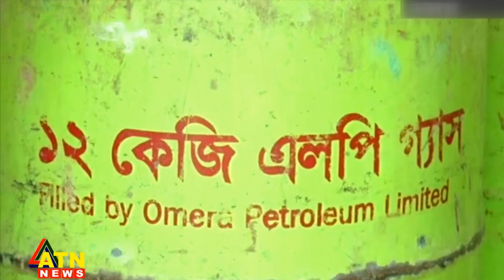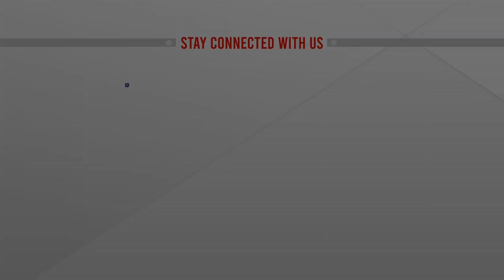তরল গ্যাসের দাম বাড়লো আরেক দফা | LPG Price Hike | Gas Price | LPG New Price | ATN News